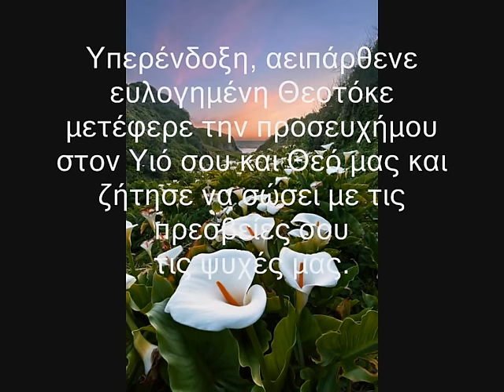ΕΥΧΗ ΣΤΗΝ ΥΠΕΡΑΓΙΑ ΘΕΟΤΟΚΟ